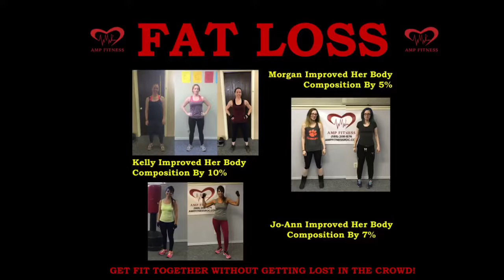Transform Your Life!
AMPFITNESSROC.COM

Follow @ Amp_Fitness_Roc